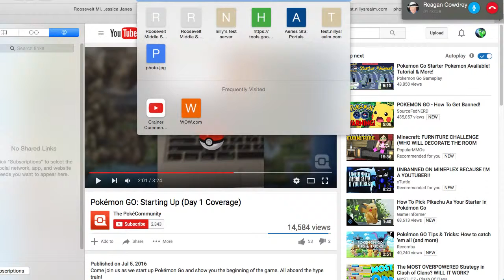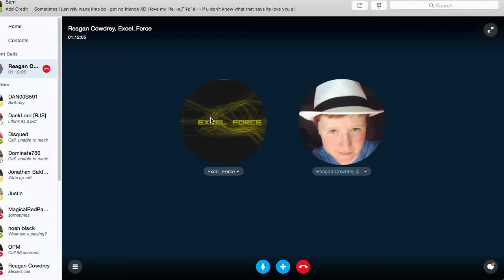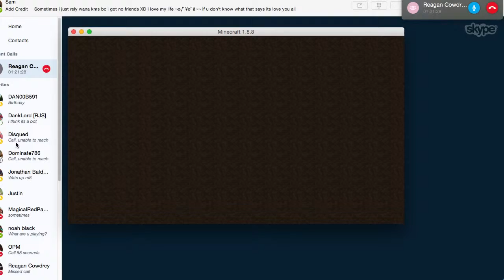Mega Walls: Comeback/Win FINALLY A GOOD GAME!!!!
Hey guys! I hope you enjoyed! Also, I would really appreciate it if you could spread the word about my channel to friends/family to help my channel grow. Thanks so much!!! -Sam